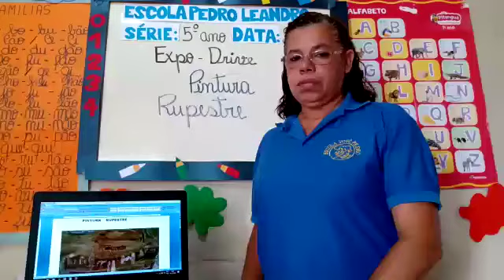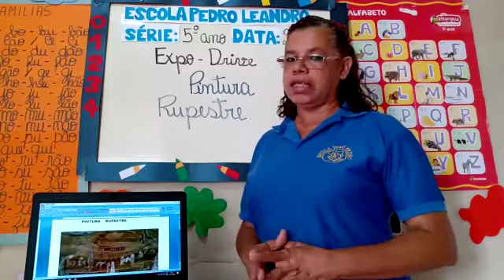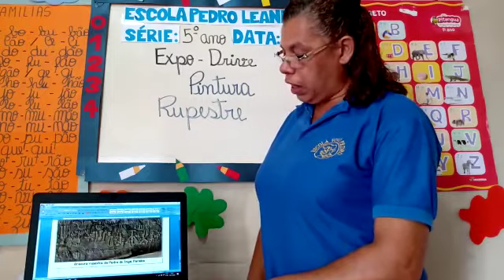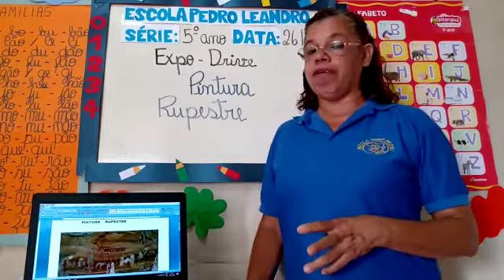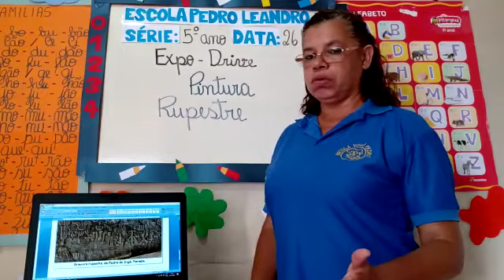Expo Drive (5°ano) - 26/10